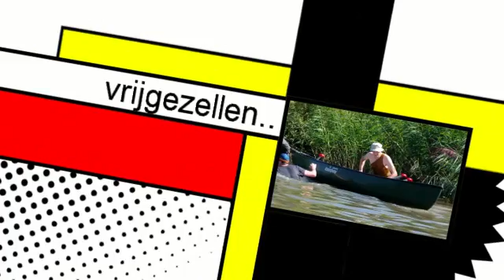Wilfred The Movie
Vrijgezellenfeest van Wilfred